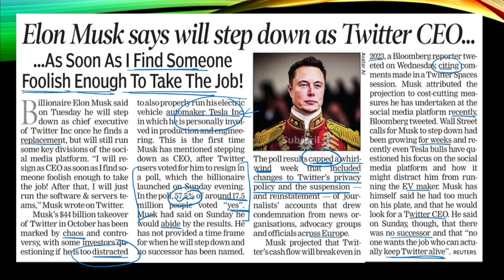Elon Musk 💁Twitter Current News 23DEC 😊currentaffairs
Welcome to Anant Family 😊

Keep Supporting

Further, Section 52(1)(i) states that anything reproduced by a student or a teacher for the purpose of studies in an educational institution would not constitute an infringement of copyright.